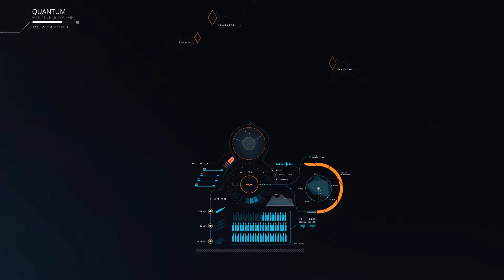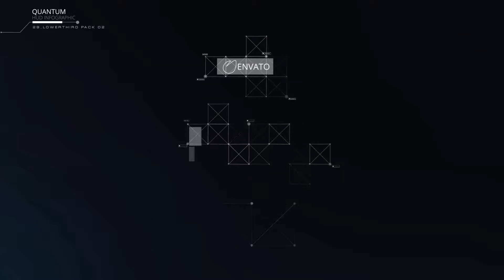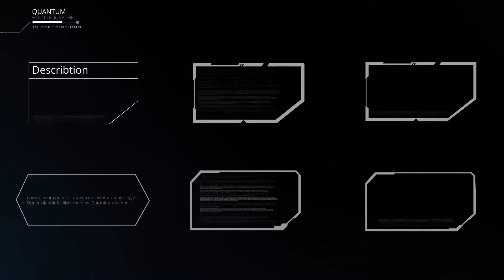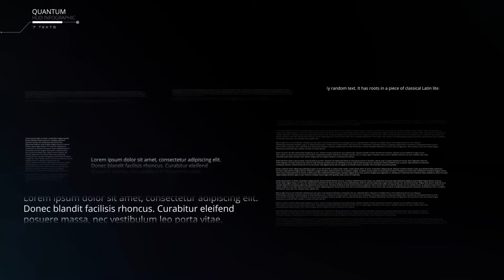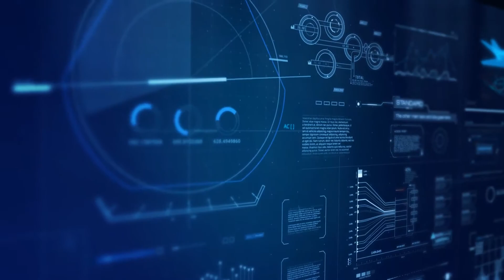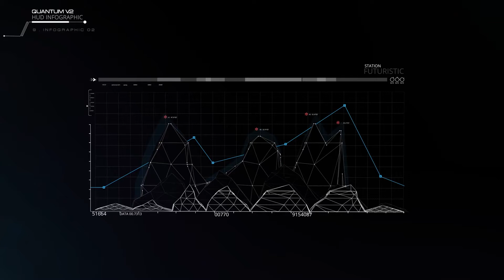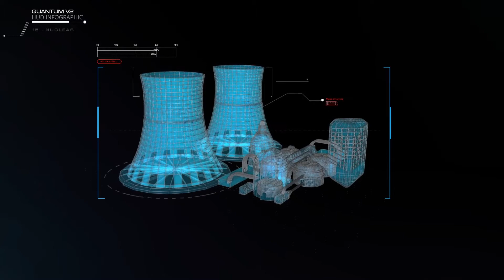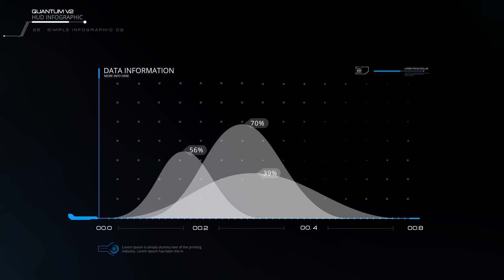Quantum HUD and HiTech Elements for Premiere Pro-After Effects Template Videohive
Create Sci-Fi HUD elements & futuristic shapes for HUD video, transitions, intros, games & all other projects with Hi-Tech HUD elements and graphics.Files Included  Motion Graphics Template Files